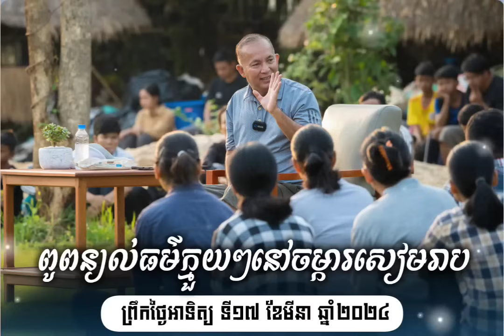ពូពន្យល់ធម៌នៅចម្ការសៀមរាប-ព្រឹកថ្ងៃអាទិត្យ ទី១៧ ខែមីនា ឆ្នាំ២០២៤